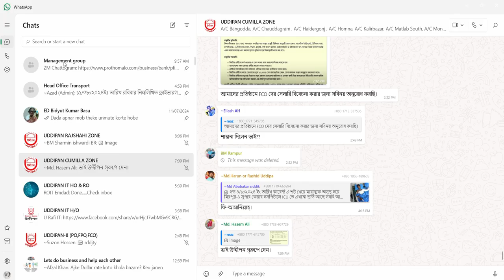How to Screen Record